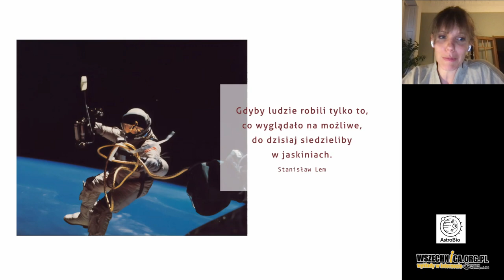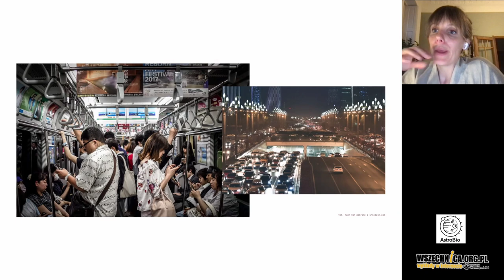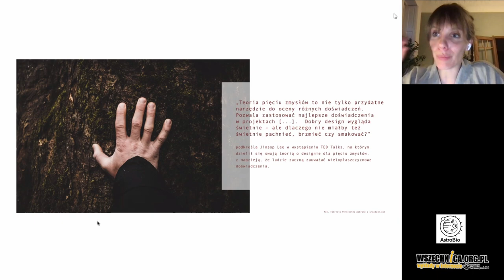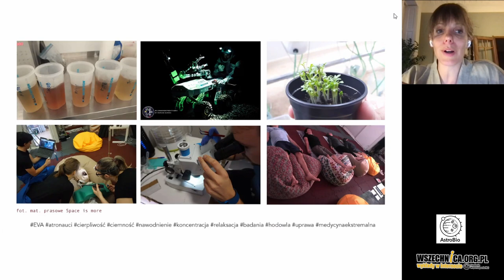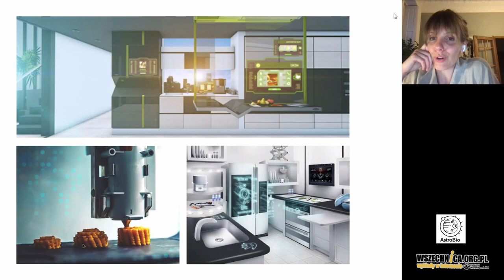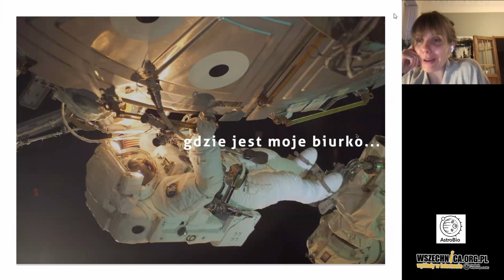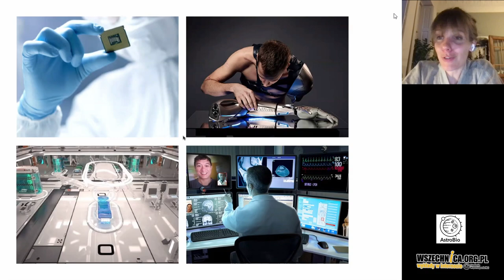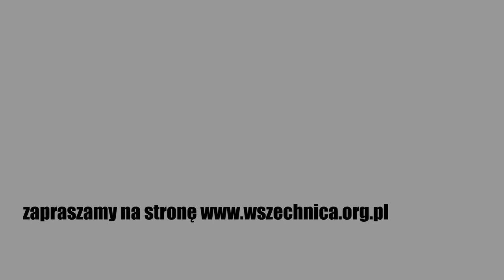Projektantka od zmysłów w kosmosie / dr Joanna Jurga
Czyli jak projektować przestrzenie do izolacji i nie dać zwariować ich użytkownikom. Co jest potrzebne człowiekowi do przetrwania w zamknięciu?

dr Joanna Jurga ‒ projektantka produktu i przestrzeni, innowatorka oraz wykładowczyni. Specjalistka projektowania dedykowanego poczuciu bezpieczeństwa. W swojej pracy chętnie porusza zagadnienia z zakresu designu synestetycznego i spekulatywnego. Analogowa astronautka i dwukrotna komandorka symulacji misji kosmicznych w Habitacie Lunares. Nauczycielka medytacji i pasjonatka kosmosu. Współpracowała przy projektach badawczych z infuture hatalska foresight institute i Instytutem Kontekstów Pracy. Wyróżniona na międzynarodowych wystawach i festiwalach, takich jak Łódź Design Festival, Gdynia Design Days czy Dutch Design Week. Finalistka konkursów MakeMe, Young Polish Designer, Innovation Ad oraz Jutronauci.

Wykład zrealizowany przy współpracy z AstroBio